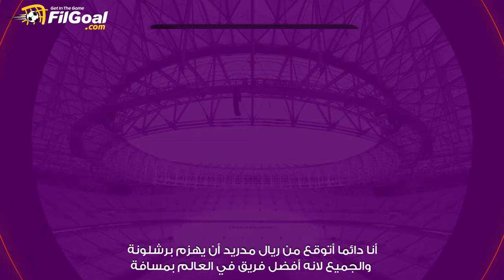إميليو نسوي هداف أمم إفريقيا يتحدث عن- الثأر من دروجبا ورأيه في مواجهة مصر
إميليو نسوي مهاجم غينيا الاستوائية يتحدث عن بطولة أمم إفريقيا، والفوز على كوت ديفوار والثأر من دروجبا✅

رأيه في منتخب مصر ومحمد صلاح🧐🇪🇬

 الفريق الذي يرغب في مواجهته بدور الـ 8  ومن الأفضل كريستيانو رونالدو أم ميسي؟🤔